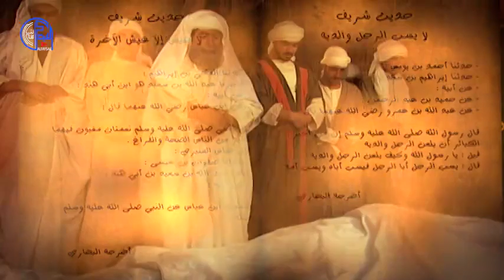وفاة الصحابي البراء بن عازر بن الحارث الخزرجي